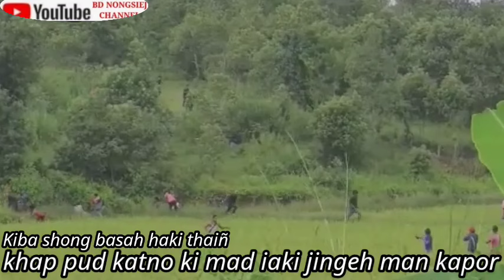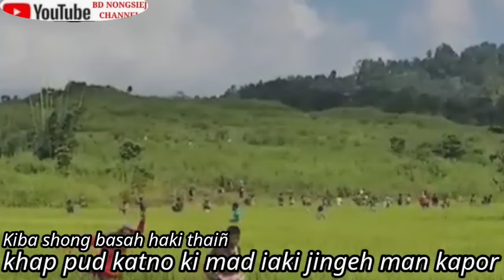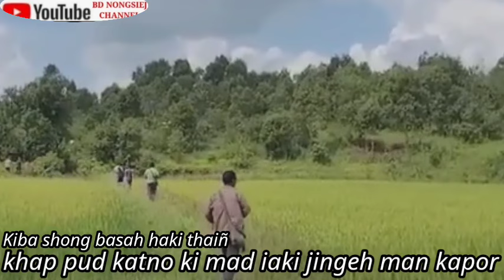PYRTA BLEI KI LONGKMIE NAMAR KA JINGSNGAP MYNTHI JONGKA SORKAR